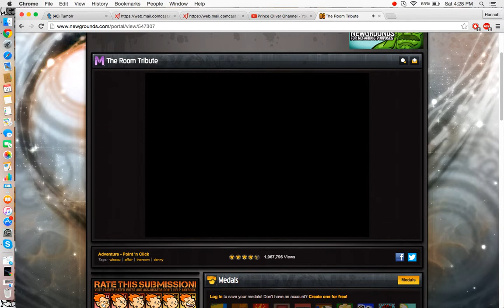Hannah's LP Series: The Room (Day 2)